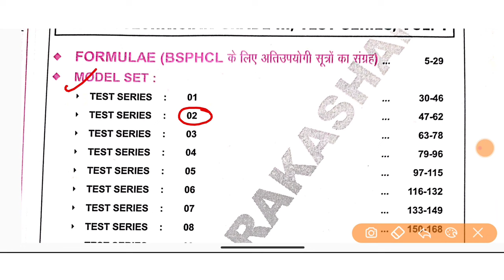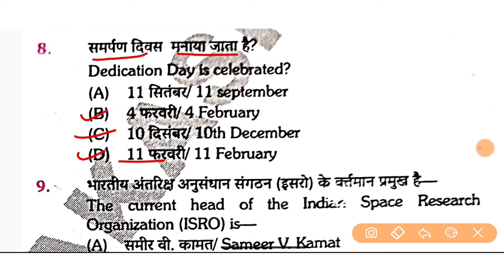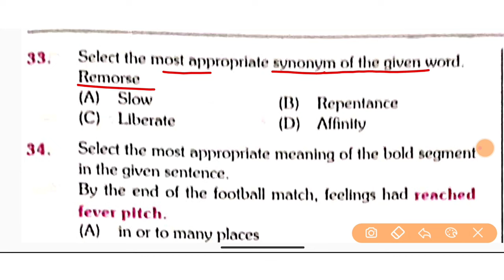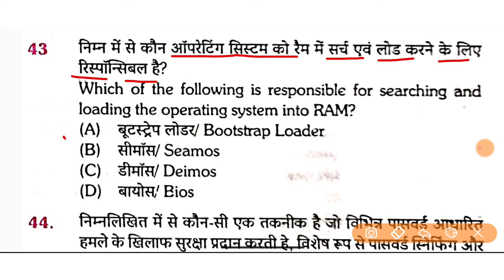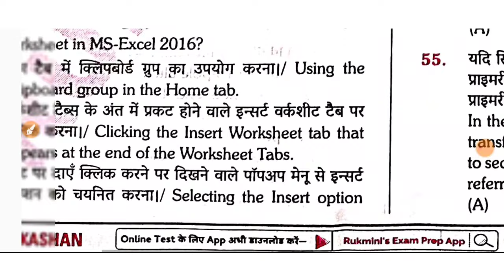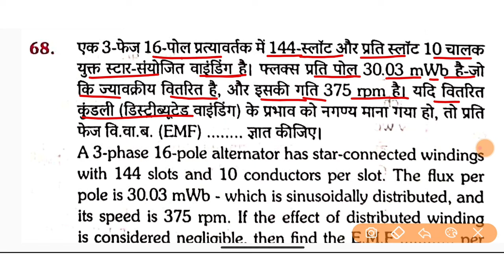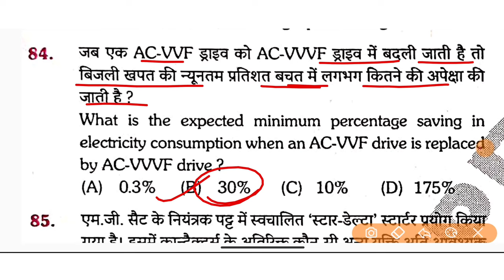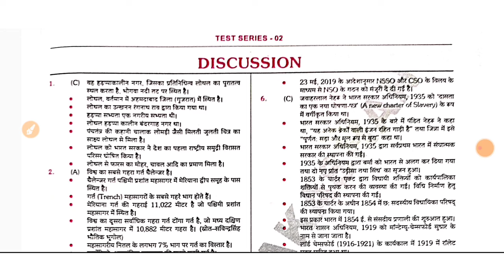BSPHCL टेक्नीशियन ग्रेड 3rd 2024||मॉडल सेट:- 02 || 100 QUESTION || बंपर भर्ती